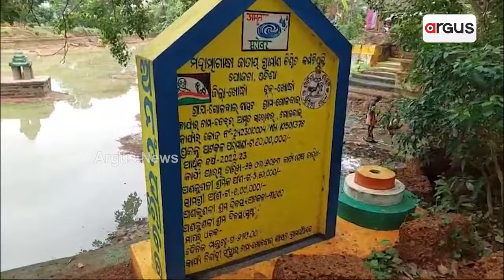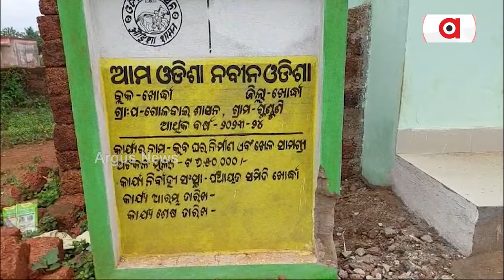ଗୋଳବାଇ ଗ୍ରାମପଞ୍ଚାୟତରେ ଚାଲିଛି ସ୍ୱାମୀ ସରକାର || Khordha Sarpanch Issue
ଗୋଳବାଇ ଗ୍ରାମପଞ୍ଚାୟତରେ ଚାଲିଛି ସ୍ୱାମୀ ସରକାର । ନିର୍ବାଚିତ ସରପଞ୍ଚ ଗ୍ରାମପଞ୍ଚାୟତ କାର୍ଯ୍ୟାଳୟର ସମସ୍ୟା ବୁଝୁନାହାଁନ୍ତି । ସମସ୍ତ କାର୍ଯ୍ୟ କରୁଛନ୍ତି ସରପଞ୍ଚଙ୍କ ସ୍ୱାମୀ । ସରପଞ୍ଚଙ୍କ ସ୍ୱାମୀ ଓ୍ବାର୍ଡ ସଭ୍ୟଙ୍କୁ ଦେଉଛନ୍ତି ଧମକ ଚମକ ।